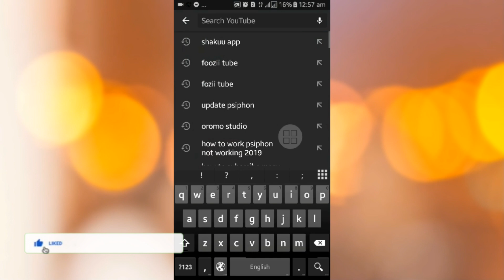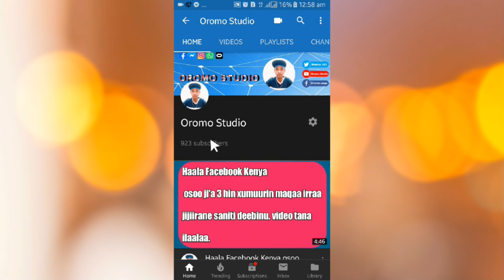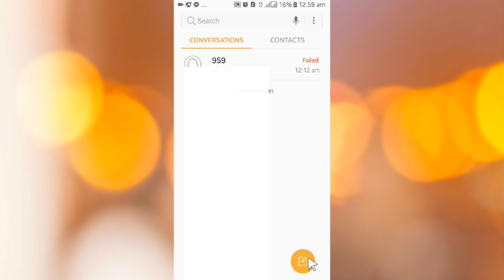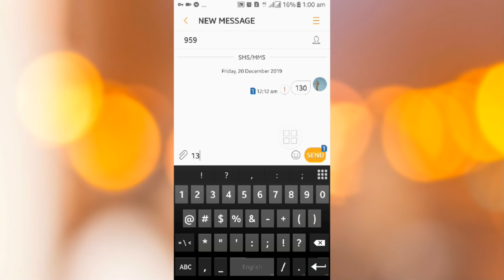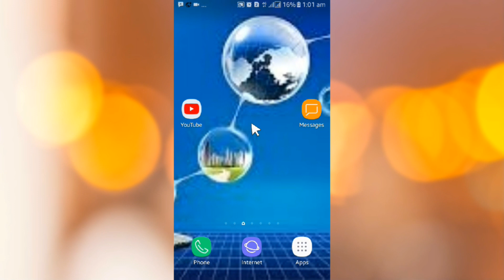Isin hin dabrin dafaa itti fayyadamaa intranet tola ammuma irraa eegalaa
Hordoftottan koo baga nagahaan gara youtub channel kiyyaa dhuftan an  haadhufuu isiin jedhee jira. SHAKUU APP jedham

Facebook_keessan_maqaa jijiirattanii osoo ji'a sadi hin guutin maqaa barbaddaniti ni jijjirama

Haalaa_messager_Kenya message ykn barreeffaama namaaf barreessine San sa'aatii barbaannetti biraa haquu dandeenyu.

Akkamitti_account facebook namaa cabsuu ykn seenuun dandahama.